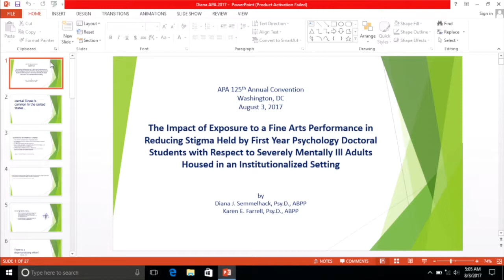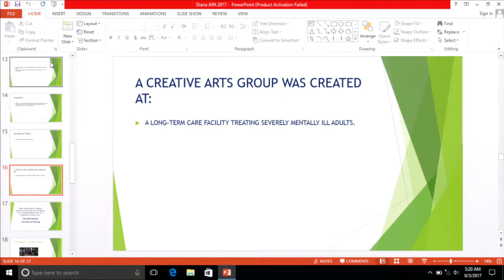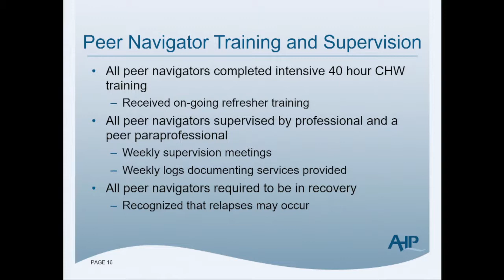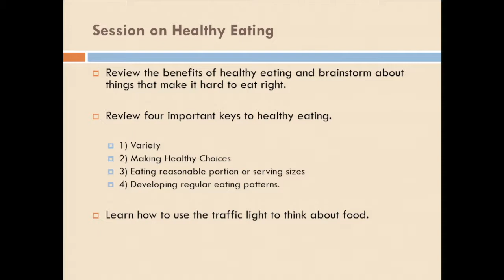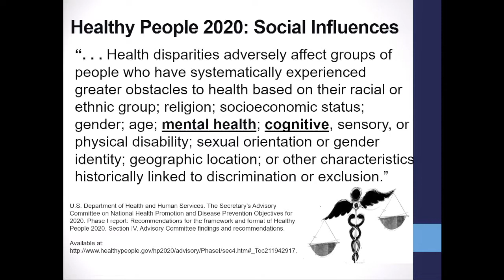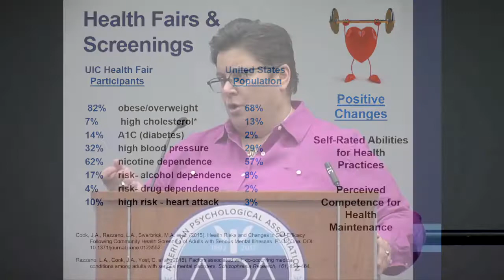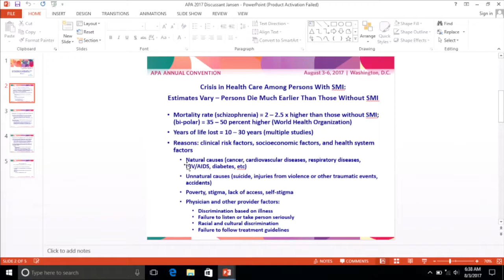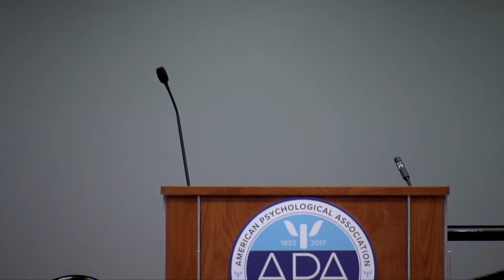Innovative Interventions - Serious Mental Illness and Medical Conditions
Psychologists can help improve outcomes for such groups as homeless African Americans, teach peers to improve self-management of medical illness and provide drama therapy for people in long-term care.